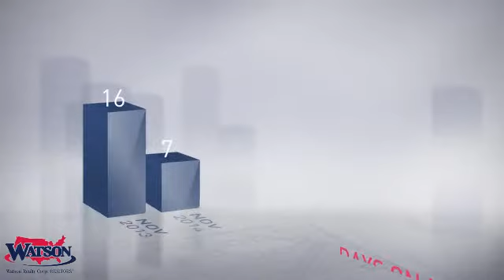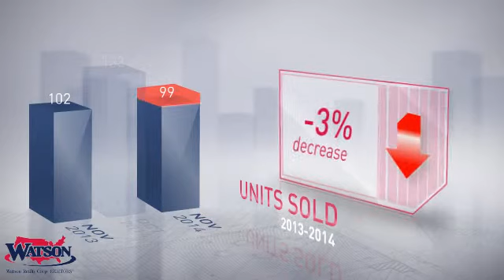Ponte Vedra Beach Market Update,FL, Real Estate Market Update from Watson Realty,December, 2014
Watson Realty Video Update recapping market activity within Ponte Vedra Beach Market Update, FL, during the month of December, 2014